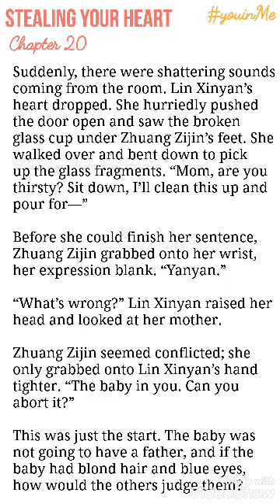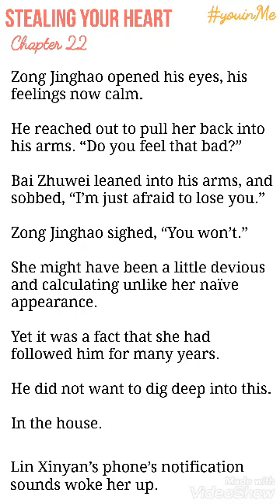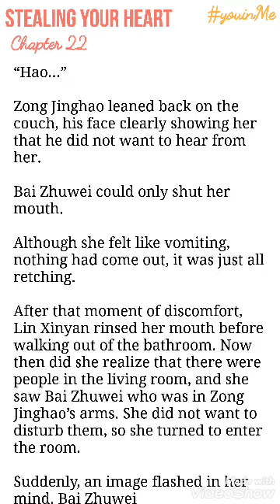Stealing Your Heart ♥ Chapter 21 - 22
guys it's my typing mistake in starting page it's Chapter 21 not a Chapter 20
My apologies.. ..